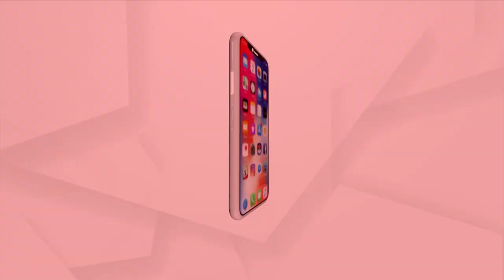ଜଙ୍ଗଲରୁ ଠାବ ହେଲା କଲରାପତରିଆ ବାଘର ମୃତଦେହ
ଆଠଗଡ଼ ବନଖଣ୍ଡ ଭିରୁଡ଼ା ଜଙ୍ଗଲରୁ ଠାବ ହେଲା କଲରାପତରିଆ ବାଘର ମୃତଦେହ । ବାଘଟି ଏକ ଫାଶରେ ପଡ଼ି ତାର ମୃତ୍ୟୁ ହୋଇଥିବା ସୂଚନା । ବାଘର ମୃତ୍ୟୁକୁ ନେଇ ବନ ବିଭାଗର ସୁରକ୍ଷା ଉପରେ ପ୍ରଶ୍ନବାଚୀ ।